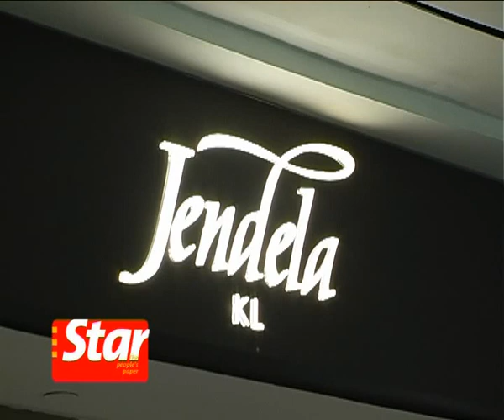Master of the South Sea Pearl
Join Malaysia's only successful South sea pearl farmer Edward Kong on his pearl farm in Sabah for a glimpse of how such precious beauty is born.